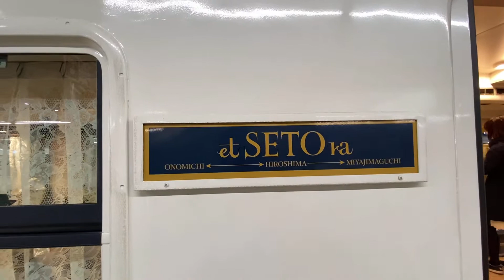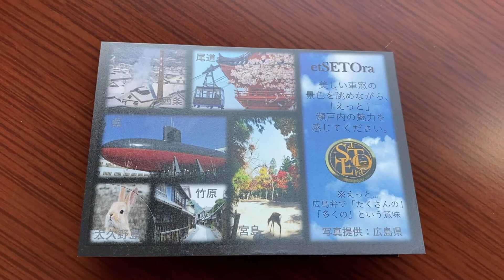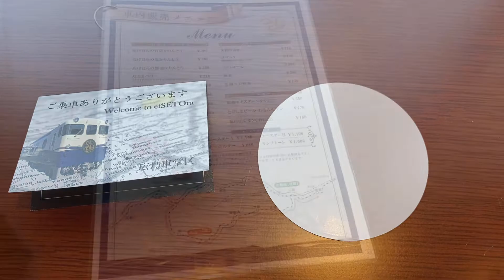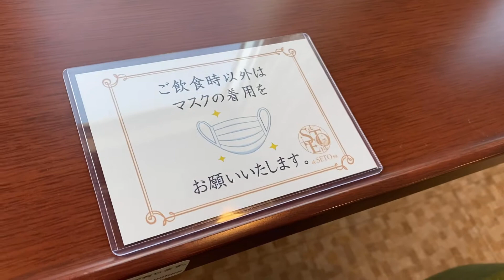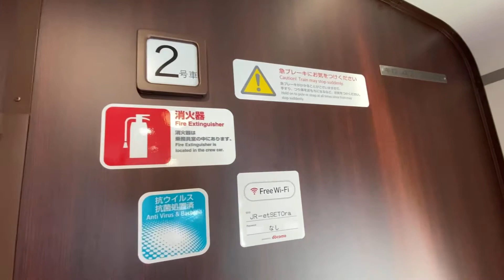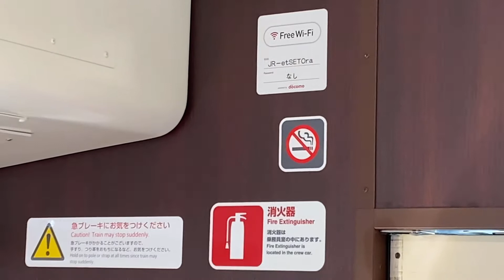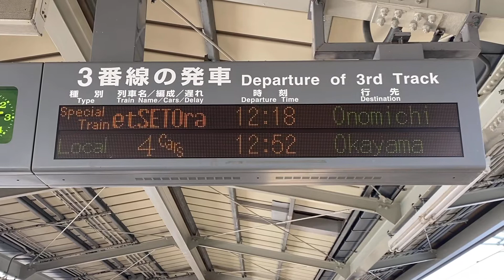etSETOra 車内の様子